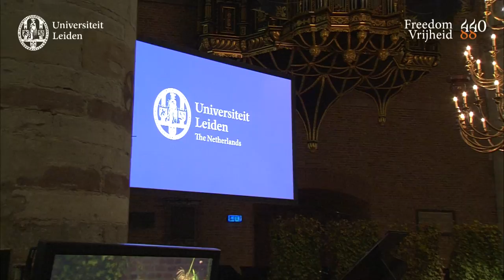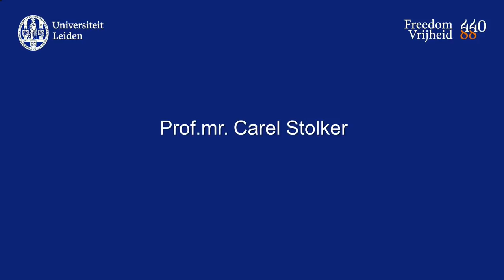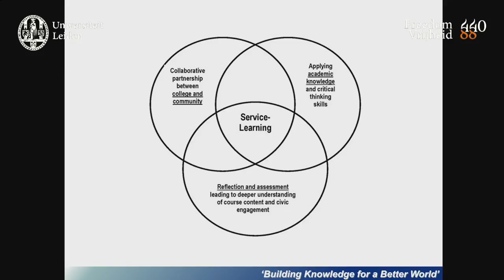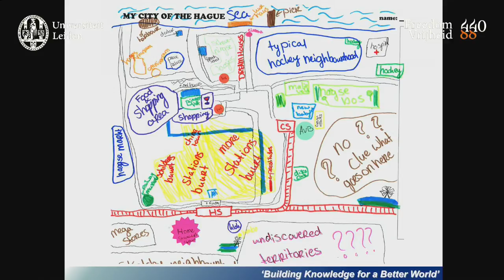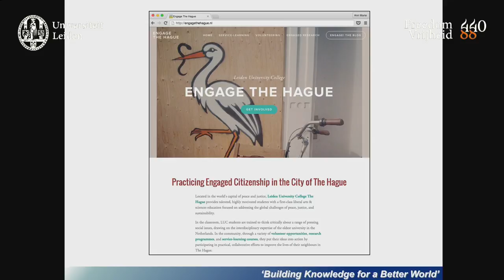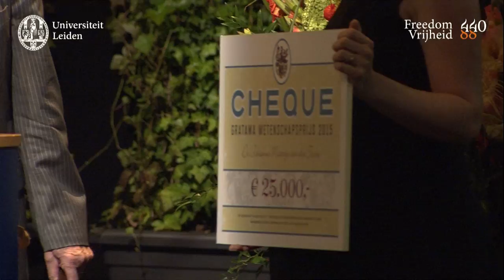Opening academisch jaar 2015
Opening academisch jaar op 31 augustus 2015.

Met onder meer:

Opening door prof.mr. Carel Stolker, rector magnificus en voorzitter
Prof.dr. Stefan Collini: ' Who does the university belong to?'
Muziek door Leids Studenten Koor en Orkest Collegium Musicum
Prof.dr. Simone Buitendijk, vice-rector magnificus, over de Teachers' Academy
Dr. Ann Marie Wilson: 'Engage The Hague'
Uitreiking Gratama Wetenschapsprijs aan dr. Jojanneke van der Toorn